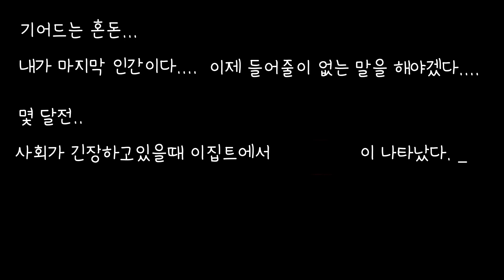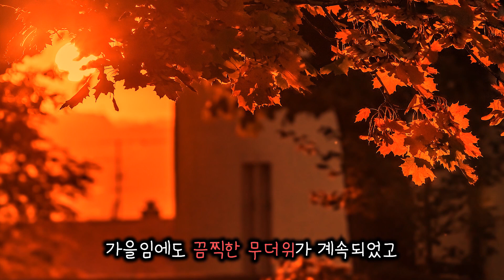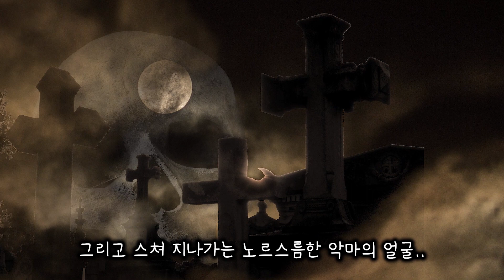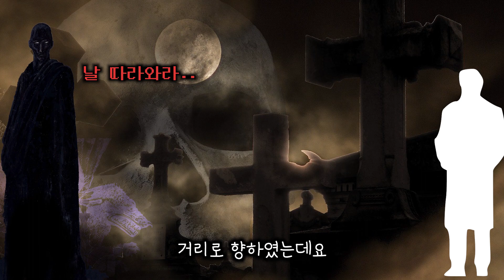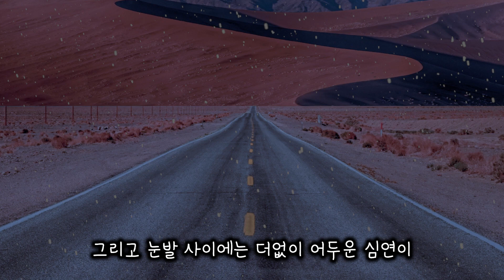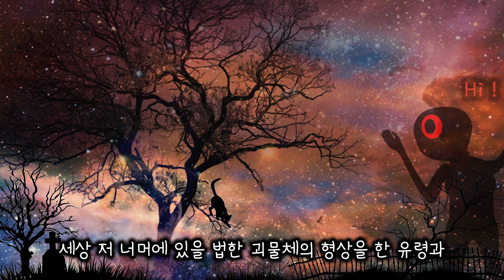인류의 마지막 인간이 남간 최후의 메세지... 니알라토텝[크툴루 신화#6]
신화 & 민화 & 판타지 살펴보기 - 니알라토텝

인간 세상에 교묘하게 스며들어 사람들에게 종말의 미래를 보여준다고 전해지는 존재, 니알라토텝입니다 :)

도움받은 서적 : 러브크래프트 전집  -  황금가지

This is the music used in this video.

I Saw A Ghost Last Night

영상에 사용된 사진 & 영상과 관련된 사이트
This site is related to the photos and images used in this video.

The Black Man
Author : Jens Heimdahl